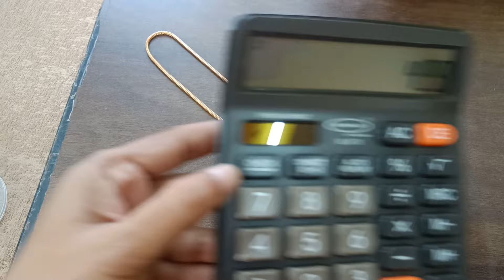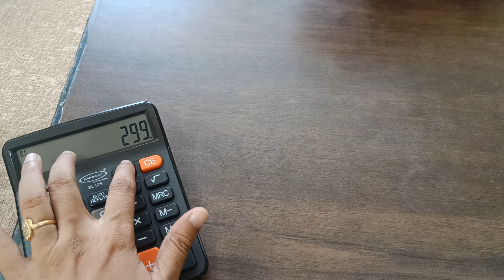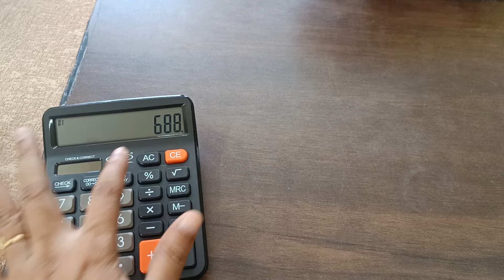blackbeads|antique jewellery| longharams| thalichains...fr orders...9490644045